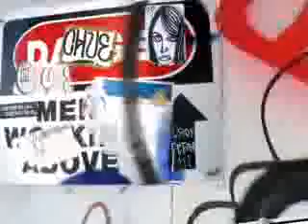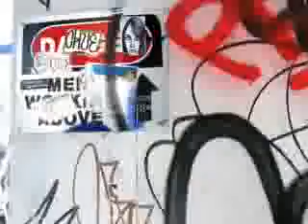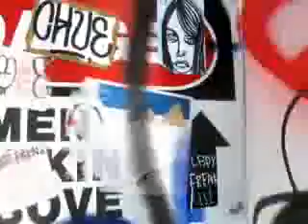Anime - Don't Step Up to Us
Anime!

Song: Don't Step Up to Us!

No rude or spamming comments, plz and thank you.